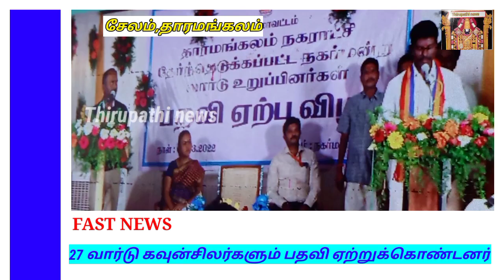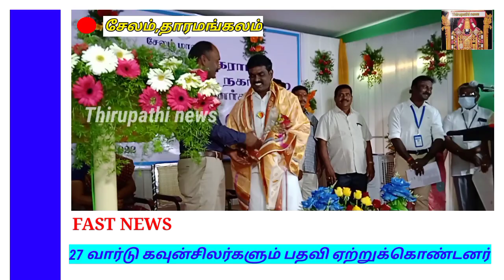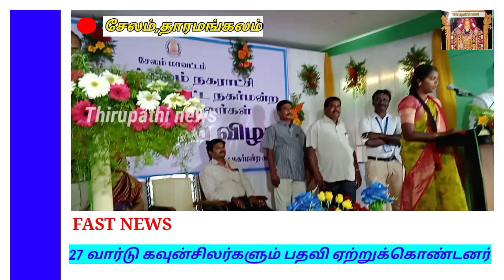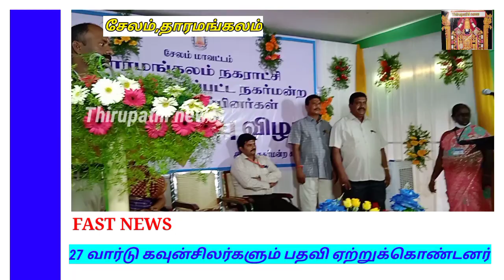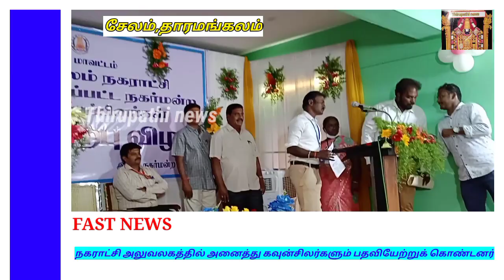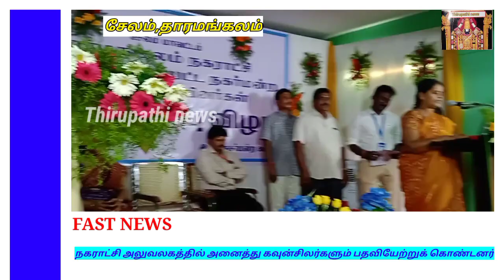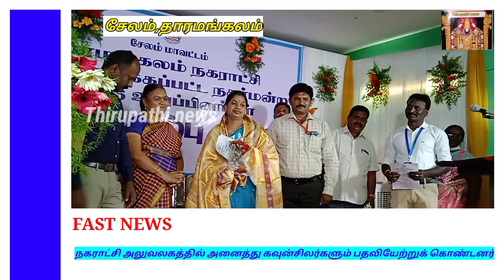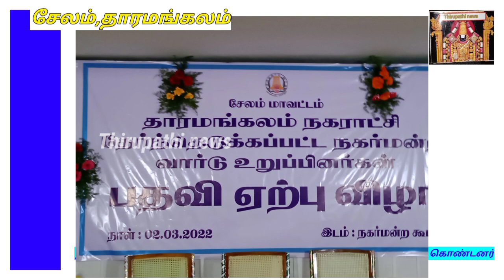Thirupathi news/Salem, தாரமங்கலம் நகராட்சியில் இன்று வார்டு கவுன்சிலர்கள் பதவி ஏற்பு விழா..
சேலம் மாவட்டம் தாரமங்கலம் நகராட்சியில் இன்று வெற்றி பெற்ற அனைத்து வார்டு கவுன்சிலர்கள் தாரமங்கலம் நகராட்சி அலுவலகத்தில் பதவியேற்றுக்கொண்டனர் 27 வார்டு கவுன்சிலர்களும் பதவியேற்றுக் கொண்டனர்..

NOW NOW